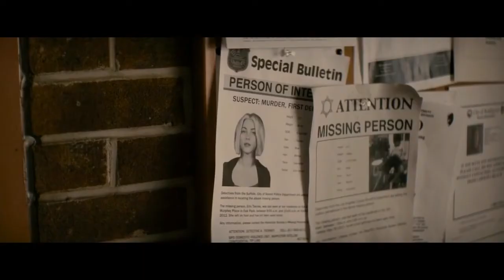Safe Haven 2021 Romantic Hollywood Movie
🔘No copyright is claimed and to the extent that material may appear to be infringed, I assert that such alleged infringement is permissible under fair use principles and U.S copyright law. If you believe material used in an unauthorized manner please contact the up-loader.